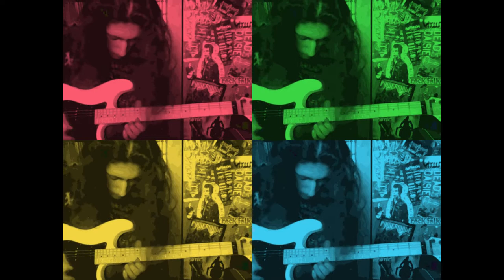RIP Chuck Berry !! Impro "Still Living In The Past"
Bonjour à tous ! Voici une vidéo en hommage au grand Chuck Berry malheureusement décédé. Il ne s'agit pas d'une cover mais d'une improvisation dans mon propre style pour cet homme fondateur du Rock'N'Roll, pour qui les guitaristes doivent tout. J'ai été particulièrement triste d'apprendre sa mort. Pensée au Roi du Rock ! J'espère que cette vidéo vous plaira, merci à vous tous !